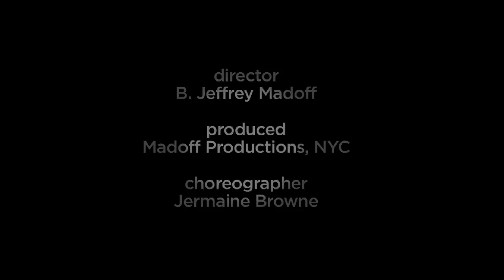HYPERCAINE DJ FRESH FT: STAMINA MC & KOKO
VIDEO FOR THE FORTHCOMING SINGLE FROM DJ FRESH ALBUM 'KRYPTONITE'. SINGLE AVAILABLE ON DIGITAL AND VINYL 5/10/09. MYSPACE.COM/FRESHBADCOMPANY/TWITTER: DJFRESHDNB. PRODUCED AND DIRECTED BY JEFF MADDOF (PRODUCTIONS). CHOREOGRAPHY BY JERMAINE BROWNE